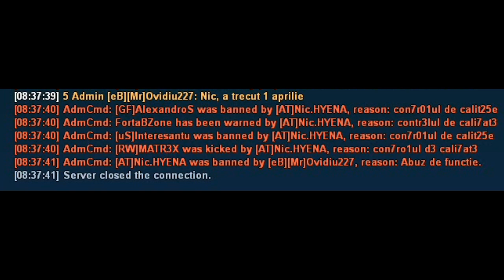[SA:MP] BANAM RPG2 - Sfarsitul meu pe B-Zone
Discord B-Zone: discord.b-zone.ro

Vrei sa te apuci de RPG2? Foloseste referalul: 613737 si vei primi bonusuri aproape la fiecare level. Pentru mai multe detalii contactati-ma in joc.

INFORMAȚIILE MELE PERSONALE:

✪ In-Game: Nic

❖ ASTEPT FEEDBACK-URI IN COMENTARII.

✪ Dacă ți-a plăcut acest videoclip nu ezita să-ți arăți aprecierea printr-un like și un share, m-ar ajuta foarte mult. Iar dacă nu ești abonat ce mai aștepți?